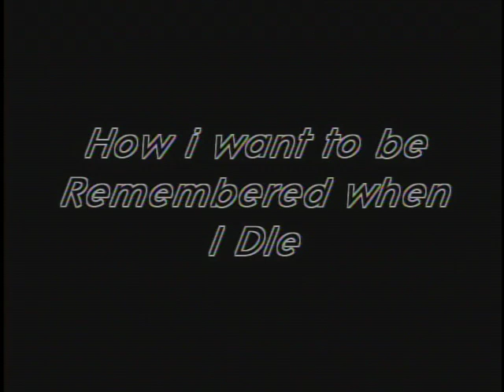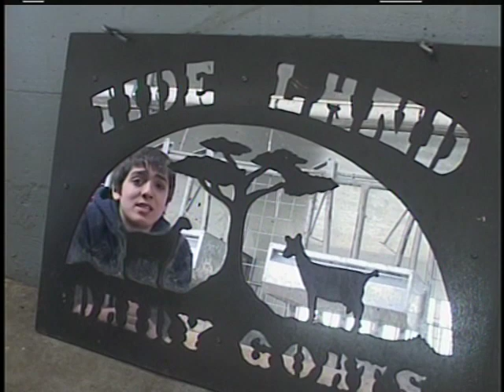HIWTBR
Brent How I Want to Be Remembered - THS does not own or imply ownership of the music used in this video